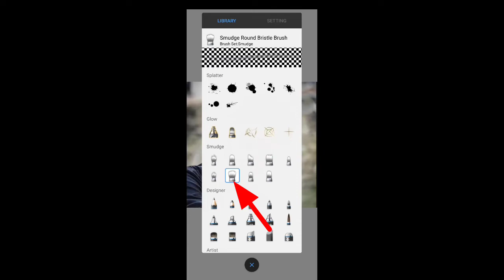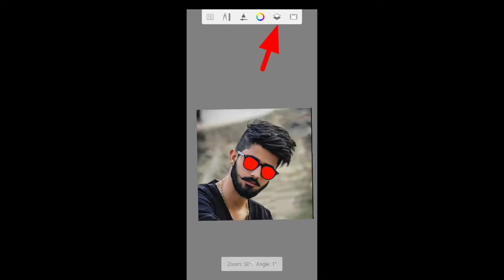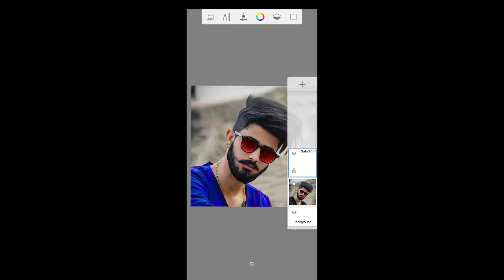sketchbook face smooth editing#autodesk background change#autodesk sketchbook tutorial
sketchbook editing #Autodesk tutorial #sketchbook editingsketchbook photo editingsketchbook editing photosketchbook tutorialsAutodesk editingAutodesk photo editingAutodesk editing photoAutodesk tutorialsketchbook editing #Autodesk tutorial ##
sketchbook editing #Autodesk tutorial #sketchbook editing
sketchbook photo editing
sketchbook editing photo
sketchbook tutorials
Autodesk editing
Autodesk photo editing
Autodesk editing photo
Autodesk tutorialsketchbook editing #Autodesk tutorial ##
1.PicsArt photo editing
2.Photo editing PicsArt
3.PicsArt Tutorial
4.Lightroom photo editing
5.Autodesk photo editing
6.Snapseed photo editing
7.Editing Tutorial
8.Photo editing
9.Editing photo
10.snapseed photo editing
11.Editing
12.snapseed photo editing
13.picsart photo editing
14.skin smooth photo editing
15.photo editing app
16.photo editing apps
17.Best photo editing
18.Lightroom photo editing
19.photo
20.Photo edit
21.New photo editing
22.picsart photo editing
23.online photo editing
24.Photo editing online
25.Oil paint photo editing
26.Top photo editing apps
27.Photo editing tutorial
28.oil paint photo editing
29.Trending photo editing
30.Photo editing snapseed
31.trending tutorial
32.tutorial trending
33.face photo editing
34.face app photo editing
35.sketchbook photo editing
40.Background photo editing
41.Background blur photo editing
42.cloth colour change photo editing
43.hair setup photo editing
44.skin smooth
45.skin smooth tutorial
46.sketchbook skin smooth
47.Autodesk skin smooth photo editing
48.background colour change photo editing
49.Autodesk tutorial
50.sketchbook tutorial
picsart se photo edit kaise kare step by step picsart se photo edit kaise karen 2021
picsart se photo edit kaise kare free mein
picsart se photo edit kaise karen free mein
picsart se photo edit kaise karen smooth
picsart se photo edit kaise kare background
picsart se photo edit kaise kare background kaise lagaen
picsart photo editing kaise kare black background
picsart se photo background kaise change
picsart photo editing kaise kare background 2022
picsart app se photo edit kaise karene
picsart photo edit kaise karenge
picsart par photo edit kaise karenge
picsart mein photo edit kaise karenge
jio phone me photo edit kaise kare picsart se
Picsart smooth editing
Picsart skin smooth editing
Picsart photo smooth editing
Snapseed editing
Snapseed
Snapseed photo editing kaise kare background change
Snapseed photo editing and background change
Snapseed se photo edit kaise kare background change